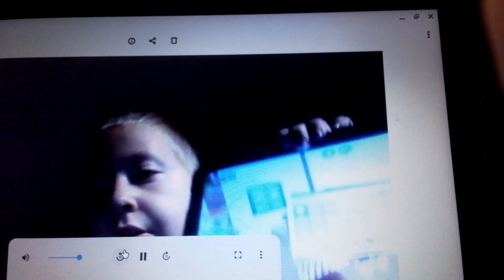The ride pet